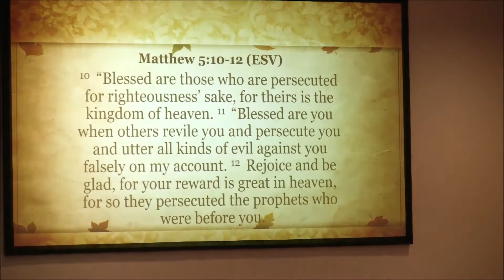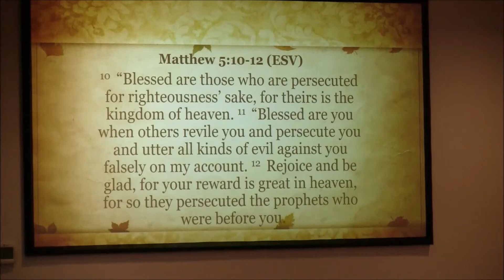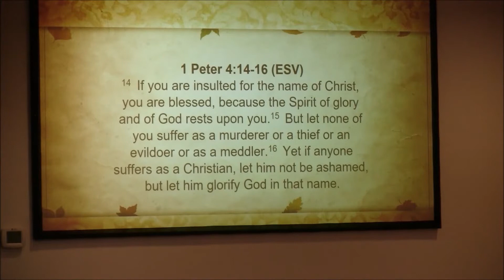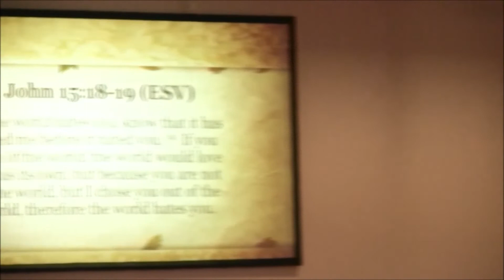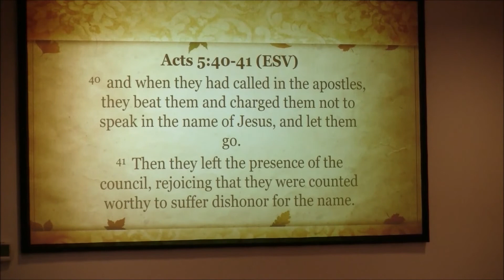THE SUFFERING LIFE (Matthew 5:10-12) | Sunday Morning Sermon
Pastor Ray Umphrey preaches on persecution (Matthew 5:10-12) on 09/30/2018.